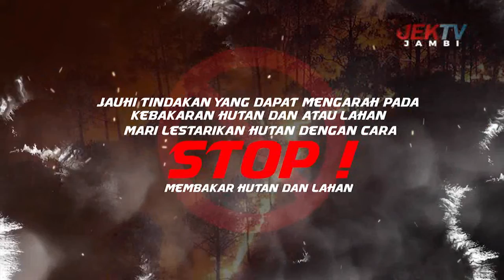MARI LESTARIKAN HUTAN DENGAN CARA STOP! MEMBAKAR HUTAN DAN LAHAN